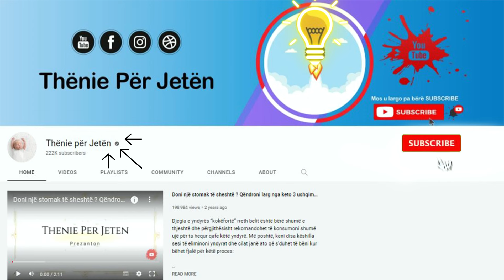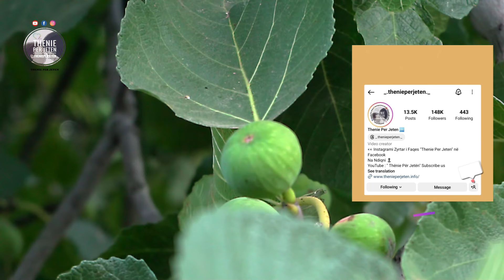Fruti që po i habit Mjeket: E konsumoni çdo mëngjes per 30dit, do zgjidhni problemin tuaj më të madh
Magnezi është një nga elementet bazë që e mbron sistemin tonë nervor nga stresi. Ai është shumë i rëndësishëm për eshtrat, imunitetin dhe shëndetin e trurit. E promovon shëndetin dhe vitalitetin, shëron shumë sëmundje, dhe në mënyrë të konsiderueshme e ngadalëson procesin e plakjes. Fiqtë e thatë përmbajnë tri herë më shumë magnez se ata të freskët.

Magnesium is one of the basic elements that protects our nervous system from stress. It is very important for bones, immunity and brain health. It promotes health and vitality, cures many diseases, and significantly slows down the aging process. Dried figs contain three times more magnesium than fresh ones.